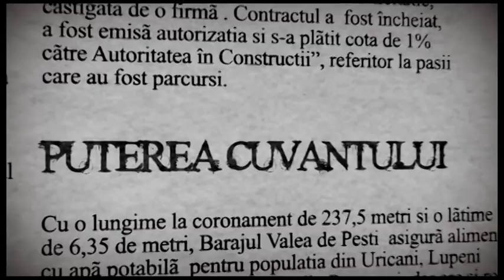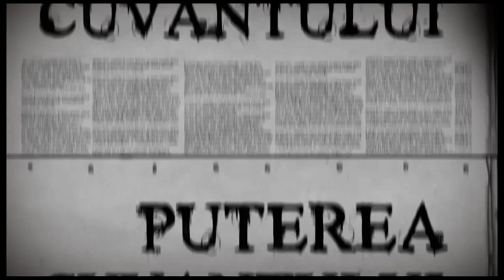Puterea Cuvântului 27 Noiembrie 2020